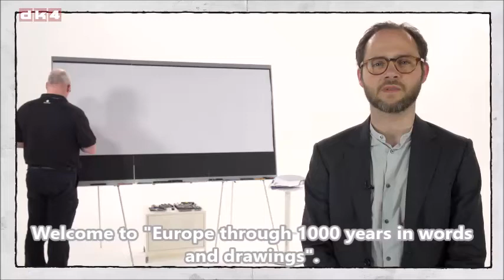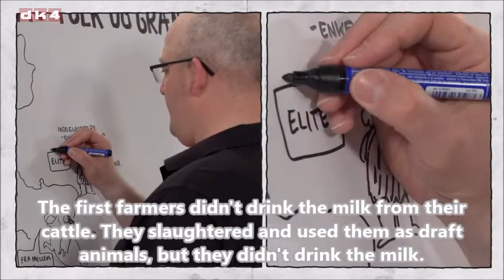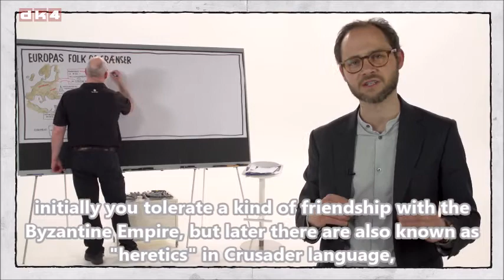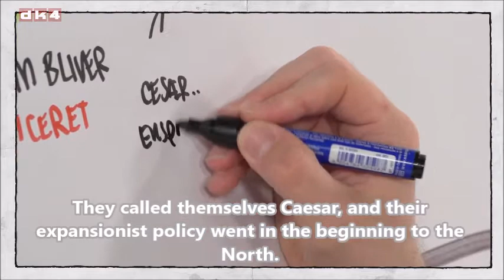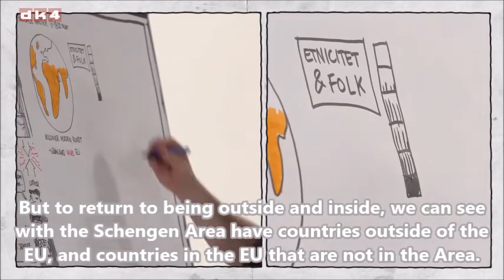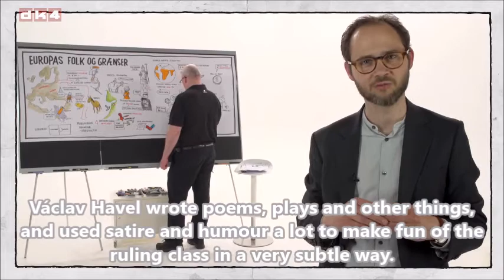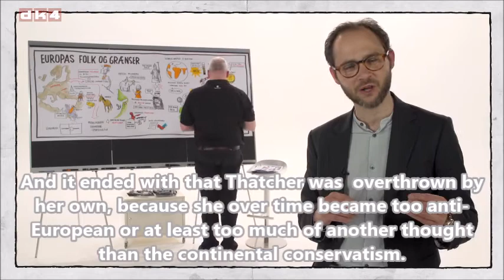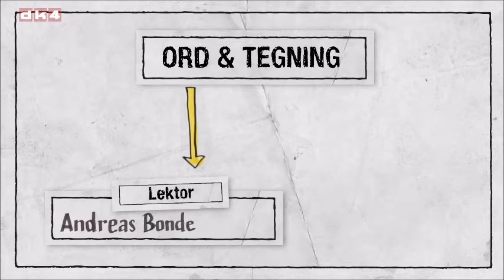Europe through 1000 years - The peoples and borders of Europe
The second program in the series "Europe through 1000 years" about the history and the current state of Europe. Made by the Danish TV channel DK4 in coorperation with the European Parliament.

(BTW, I hope I've done better at making subtitles. Please let me know ;))